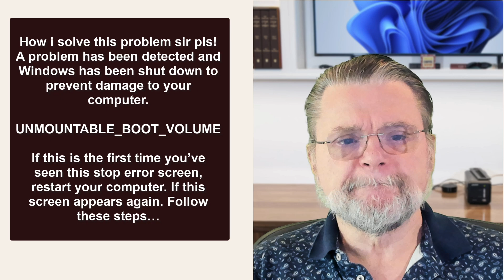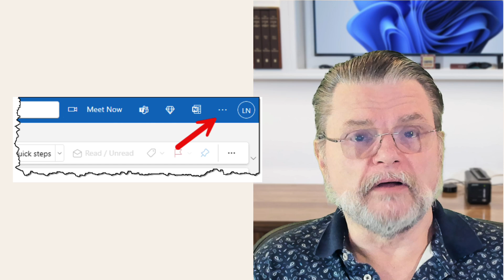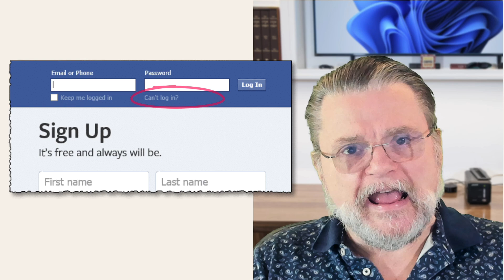Get Better, Faster Answers by Reading What’s in Front of You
☝️ I vent a little about people missing what's right in front of them (including myself) and then discuss why taking the time to read what your machine is telling you is so important to a less frustrating experience with your technology.

☝️ Better, faster answers by reading
Many people, including myself, overlook obvious instructions on their screens. Take a moment to read, think, and understand these messages. It can often solve problems much faster than looking for help elsewhere. Always take the time to carefully read, think, and follow on-screen instructions.

Chapters
0:00 Get Faster Answers
1:00 When you get an error
2:00 What to include in a question
3:15 Sometimes it's obscure
5:00 Sometimes it's so clear...
6:00 Getting help